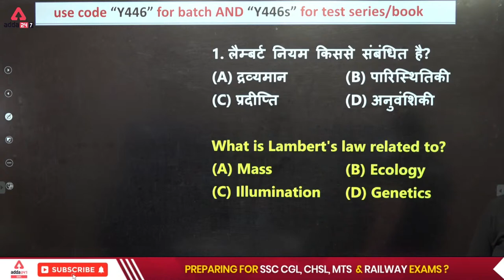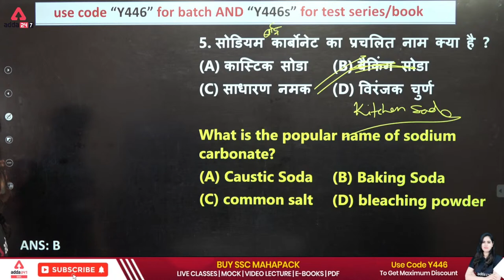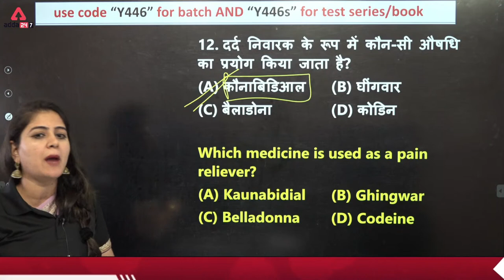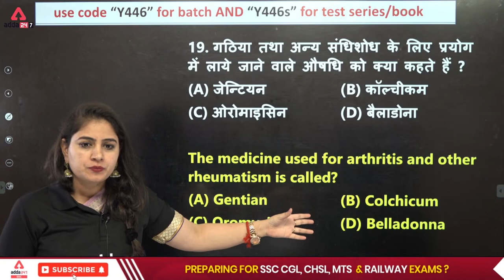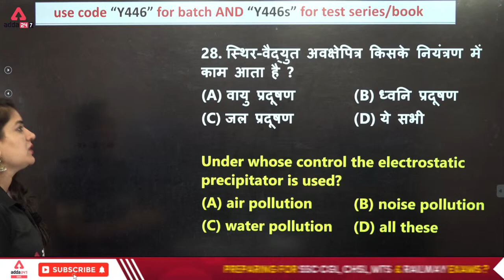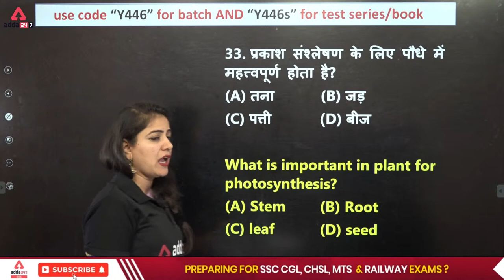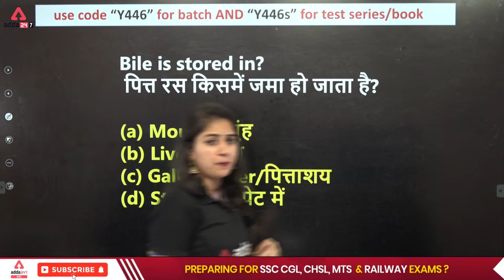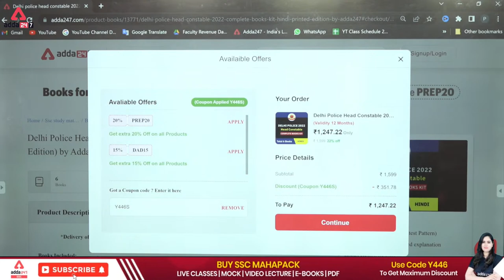Delhi Police Head Constable | Delhi Police Science Class By Aarti Chaudhary | Top 100 Questions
Delhi Police Head Constable | Delhi Police Science Class By Aarti Chaudhary | Top 100 Questions Questions | Delhi Police Head Constable Syllabus and Exam Pattern 2022 | Delhi Police Head Constable Previous Year Question Paper

Delhi police constable online live classes | hinglish medium | मिशन 2.0 – mission 2.0

06 AM - SSC | Railway  | Bihar SSC  Advance Maths
07 AM - Hindu Editorial
08 AM - CURRENT AFFAIRS 2021

9:00 AM - SSC Selection Post 2022 | Maths
10:00 AM - SSC Selection Post 2022 | GS
11:00 AM - SSC Selection Post 2022 | Reasoning
12:00 PM - SSC Selection Post 2022 | English

11:00 AM | SSC CGL Mains 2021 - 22 | English
12:00 PM | SSC CGL Mains 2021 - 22 | Maths

01 PM - SSC MTS 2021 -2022 | GENERAL STUDIES
02 PM - SSC MTS 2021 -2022 | Reasoning
03 PM - SSC MTS 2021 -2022 | English
04 PM - SSC MTS 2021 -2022 | Maths
05 PM - SSC MTS / Selection Post | Science

01 PM - UPSSSC | ICAR | BIS  | English
02 PM -UPSSSC | ICAR | BIS  | Maths
03 PM - UPSSSC | ICAR | BIS  | GS
04 PM - UPSSSC | ICAR | BIS | Reasoning

4 PM - UPSSSC PET | Hindi

05 PM- Delhi Police Head Constable (Ministerial) 2022  | English
06 PM- Delhi Police Head Constable (Ministerial) 2022  | Reasoning
07 PM - Delhi Police Head Constable (Ministerial) 2022  | GENERAL STUDIES
08 PM - Delhi Police Head Constable (Ministerial) 2022  | Maths
09 PM - Delhi Police Head Constable (Ministerial) 2022  | Science
10 PM - Delhi Police Head Constable (Ministerial) 2022  | Computer

10 PM- Railway Group D | Reasoning
11 PM - Railway Group D | Maths